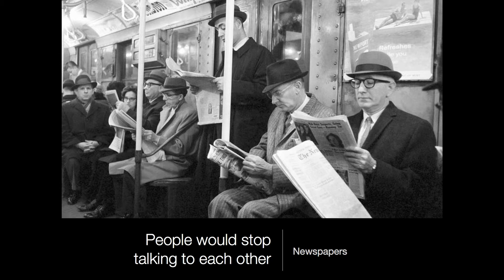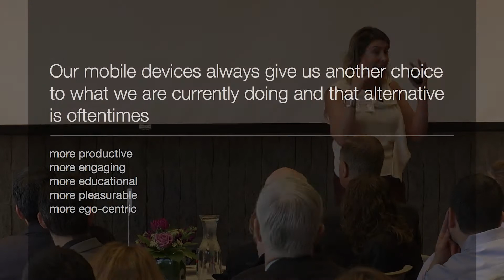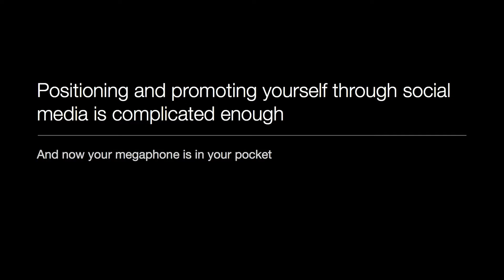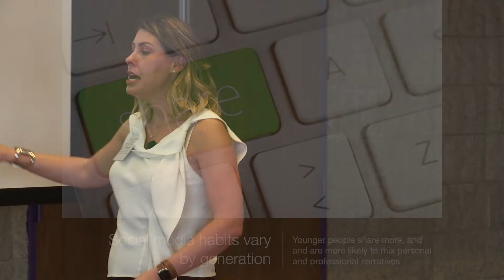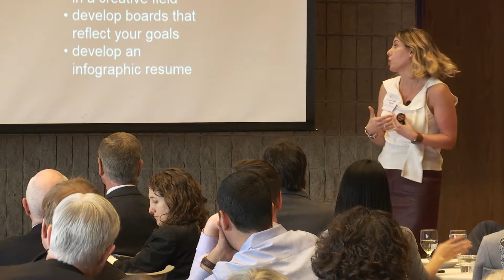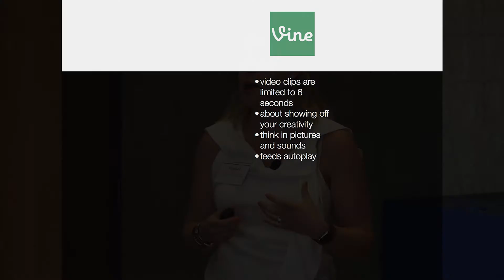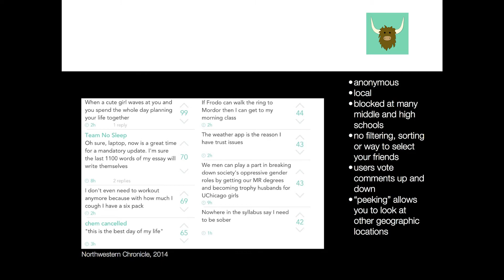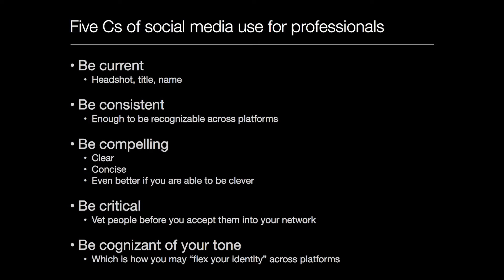2016 Best Practices Forum Keynote Speaker: Rachel Davis Mersey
Rachel Davis Mersey, associate professor of the Medill School of Journalism, Media, and Integrated Marketing Communications, delivered the keynote address, The Power of Social Media for Professionals, on April 20, 2016 at Norris University Center on the Evanston campus of Northwestern University. ____